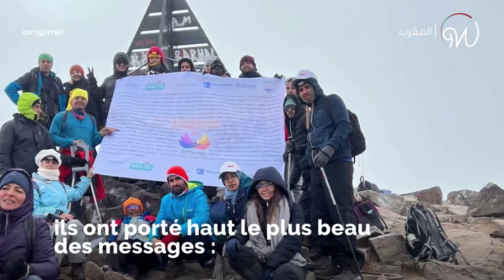Marcher pour combattre la maladie !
Aziza Guennoun est présidente de l’association SEPanouir pour les personnes atteintes de la sclérose en plaques au Maroc qui combat la maladie par le sport ! Ces jeunes ont réalisé l’une des plus belles aventures humaines et Wada7 les a suivis !